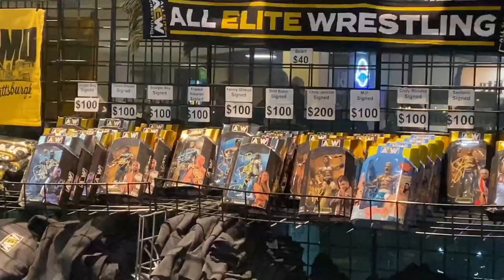AEW Wrestling FIRST EVER show Greensboro NC w/ CM PUNK FACE PAINT,MJF,STING,KYLE O’REILLY,TONY KHAN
AEW Wrestling FIRST EVER show Greensboro NC w/ CM PUNK,MJF,STING,UNDESPUTED ERA REUNION,TONY KHAN